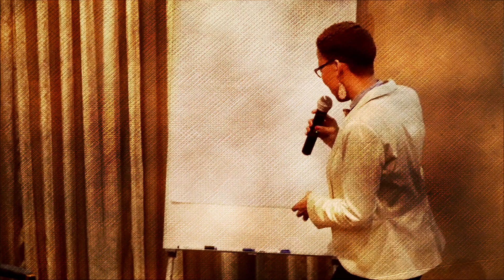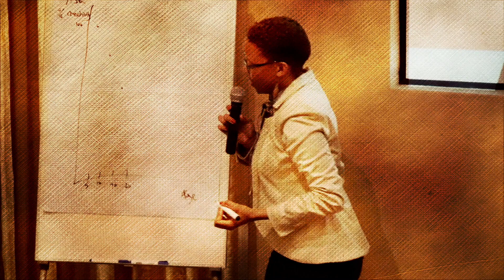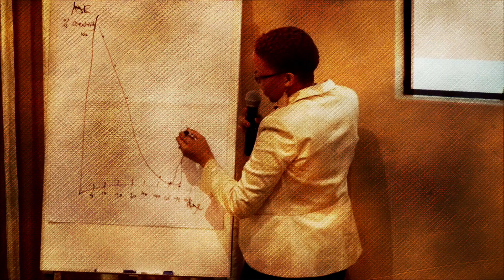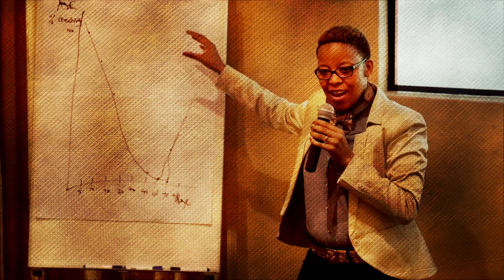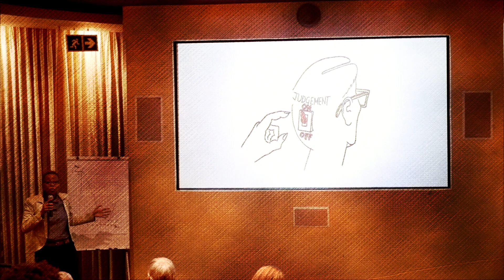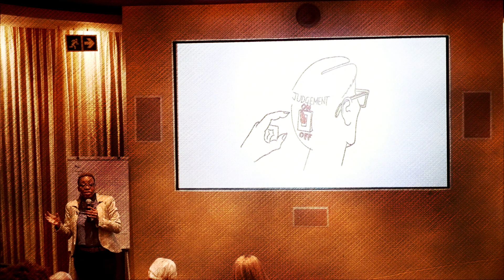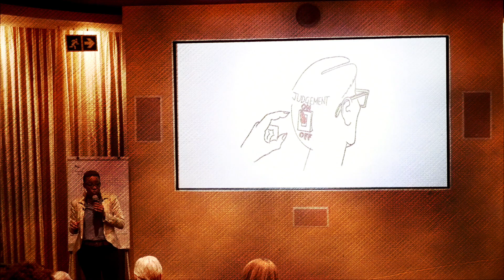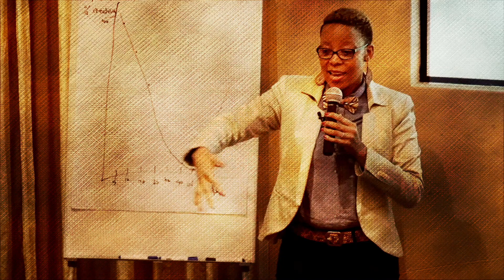Whacked Business Speaker - Puleng Makhoalibe - Like Mind Session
Business Speaker Puleng Makhoalibe doing a teaser presentation at the Whacked "Like Mind" Session.

For a full speaker profile or to book this speaker

All contents of this audiovisual material belong to Whacked Management & Publishing (T/A Whacked). Unless explicitly attributed, the opinions expressed by any member within this audiovisual material  do not necessarily represent the official position of Whacked Management.